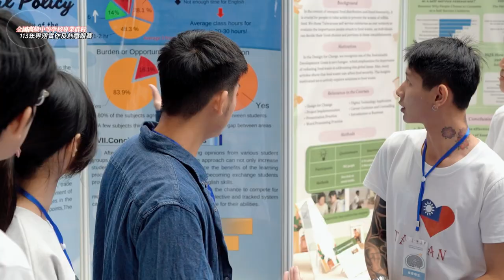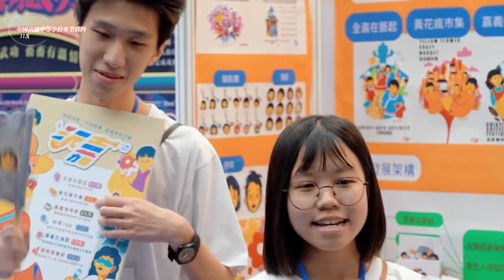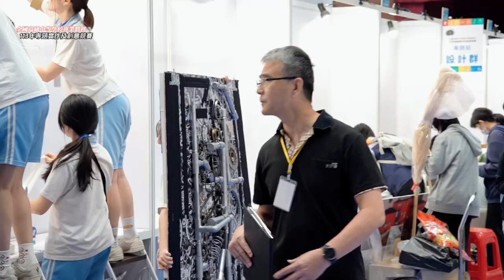113年競賽【精華影片】05/02~04 綜合精華剪輯影片